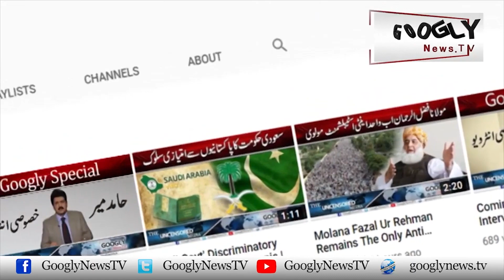Rozana Istemal Ki Aam Ashya Kai Khas Fawaid | Googly News TV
Rozana Istemal Ki Aam Ashya Kai Khas Fawaid